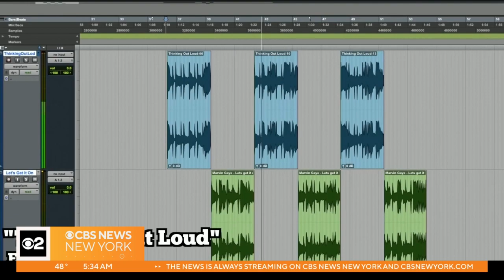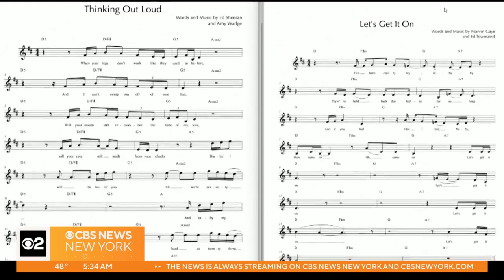Ed Sheeran's copyright suit back in court today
The Grammy Award winning singer-songwriter is being sued for allegedly ripping off a Marvin Gaye song. CBS2's John Dias has the details.